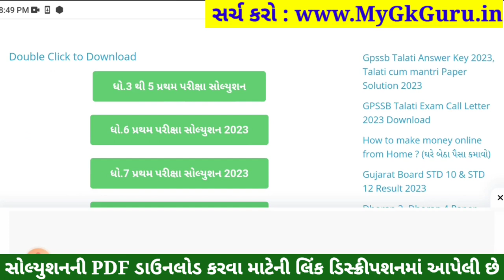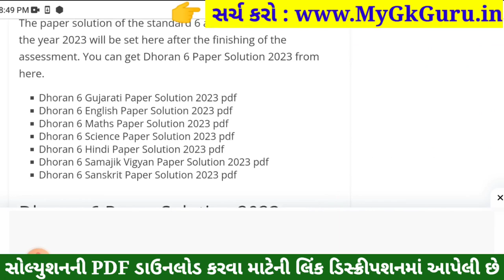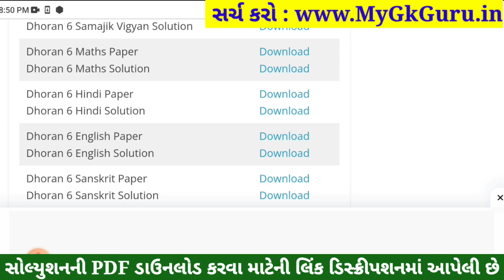Dhoran 6 English Paper Solution 2023 STD 6, Std 6 English Paper Solution 2023 80 Marks, 2 November